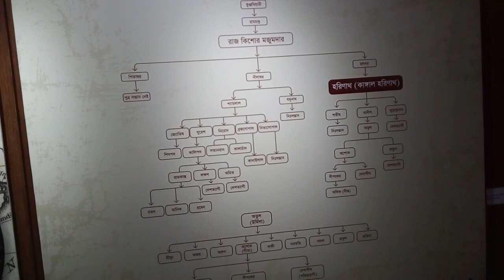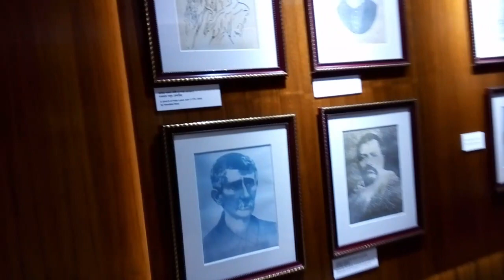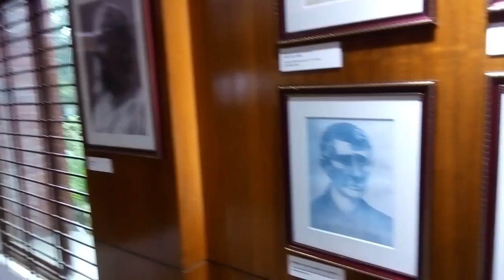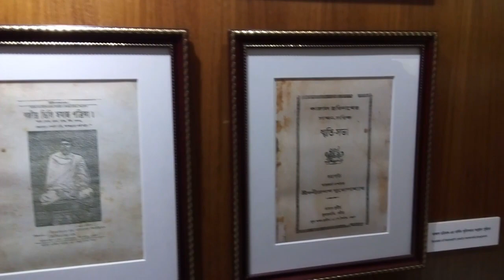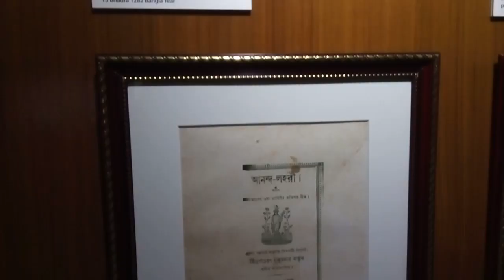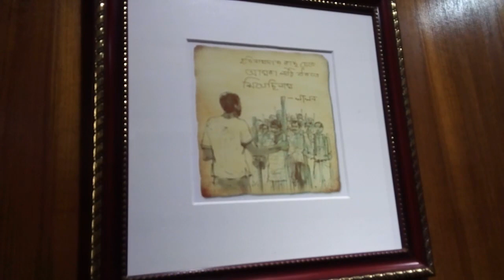Kangal Harinath museum/কাঙাল হরিনাথ মজুমদারের জাদুঘর ।এদেশে মেয়েদের হাতে প্রথম বই তুলে দিয়েছিলেন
আসসালামু আলাইকুম,,প্রেরণা টিভি .প্রেস এর পক্ষ থেকে আপনাদের স্বাগতম,,আমাদের এই পর্বে কাঙাল হরিনাথ মজুমদারের স্মরণীয় জাদুঘরটি দেখানোর চেষ্টা করেছি,,আপনাদের উৎসাহ পেলে পরবর্তীতে আরো দর্শনীয় স্থান নিয়ে আপনাদের সামনে আসবো ইনশাল্লাহ ।